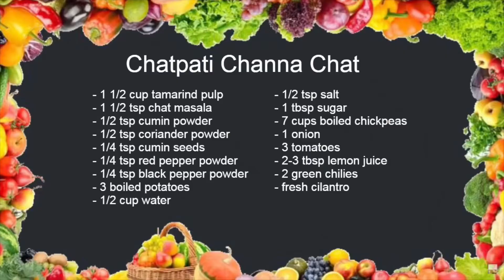Chatpati Chana Chaat Ki Recipe | Eating Good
Chatpati Chana Chaat | Eating Good

Ye hai meri Chatpati Chana Chaat ki recipe. Zaroor try karna aur comments mei batana kaisi laghi!

Hi! My name is Nasreen and I love to cook! My channel will teach you how to cook delicious dishes every week! I am from Pakistan so majority of the dishes are authentic Pakistani cuisine. I learned everything from watching my mother cook. I hope you learn a lot and enjoy cooking these dishes as much as I enjoy making these videos for you guys!